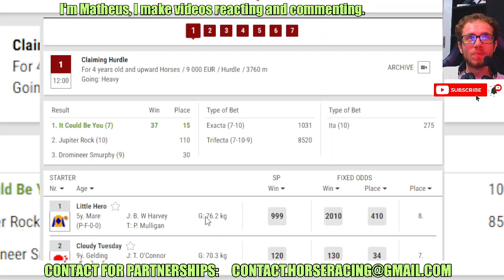It Could Be You wins at Clonmel Apr, 18 2024 Horse Racing RESULTS Bet